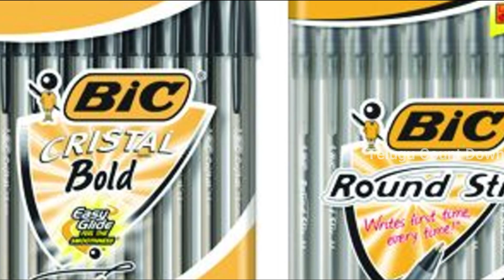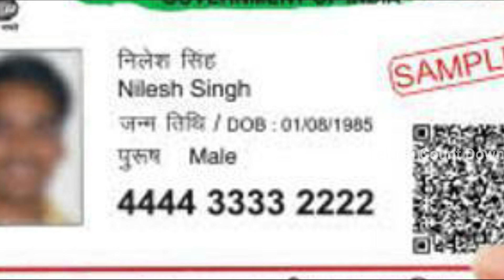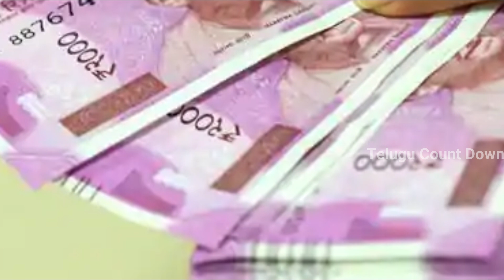ఉదయాన్నే నిద్రలేచి ఇంట్లో కూర్చొని పని చేయడానికి అబ్బాయిలు కావాలి.! జీతం ౩౫,౦౦౦ వస్తుంది || Pen Jobs